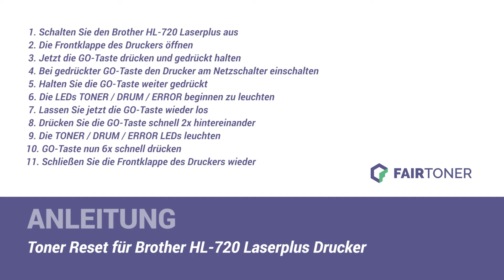Anleitung: Brother HL-720 Laserplus Toner Reset ✅🛠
How-to: Brother HL-720 Laserplus Toner zurücksetzen ✅🙂 Der Toner wird nicht erkannt? ❌ Hier finden Sie die Toner Reset-Anleitung als Tutorial für Ihren Drucker 💡🛠 Einfach den Toner zurücksetzen ✅ neu erkennen ✅ und weiterdrucken.